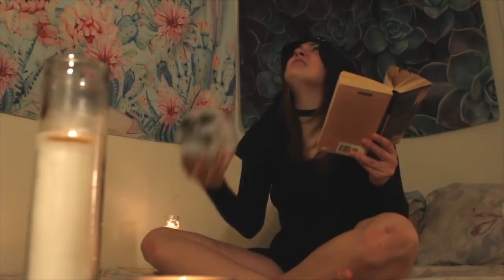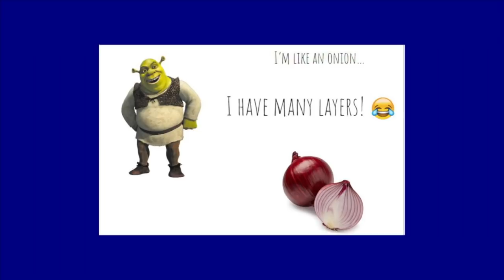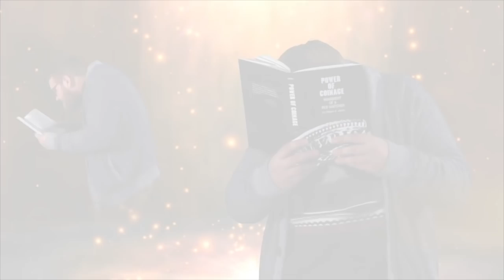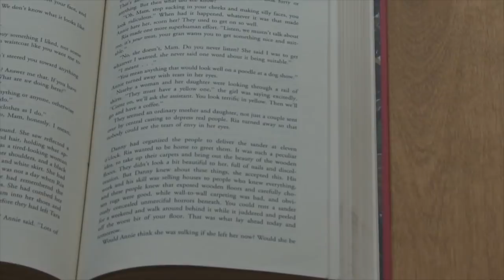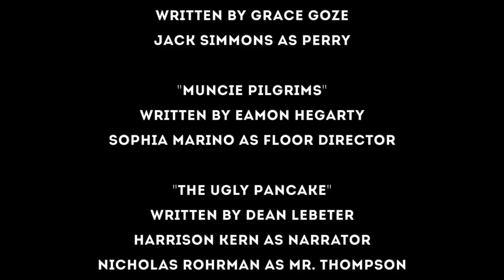Megan Barry Gives Thanks || BSU Tonight Season 18 Episode 4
IT's almost time for Thanksgiving, and Megan;s brought in Amanda from Sea Salt & Cinnamon to show us how to make a vegan pumpkin pie! We've also got a brand new game called "Tweet It or Eat It", a visit from historical re-enactors, and much, much more! A huge thank you to Sea Salt & Cinnamon (@SeaSaltCinnamon) for coming on the show.